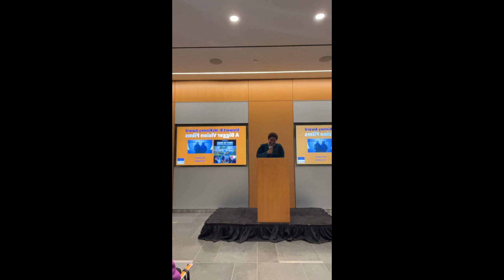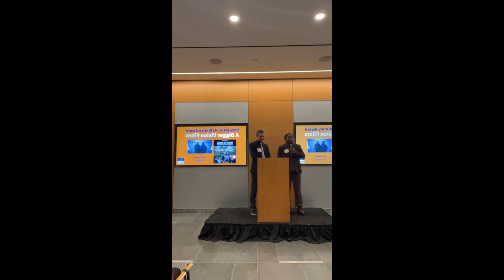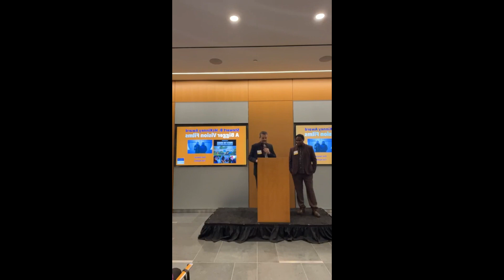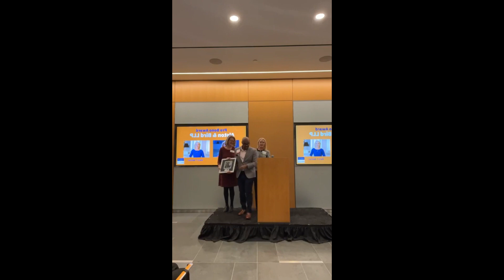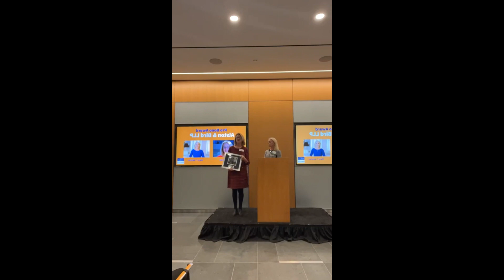2022 Human Right to Housing Awards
Thank you to everyone who attended the 2022 Human Right to Housing Awards held on November 16, 2022. We were honored to award leaders bringing awareness to and advancing solutions to homelessness and poverty. The 2022 Award Recipients include US Representative Cori Bush, Alston & Bird, Washington State Representative Nicole Macri, LA Councilmember Mike Bonin, and A Bigger Vision Films. Learn more about the Human Right to Housing Awards on our